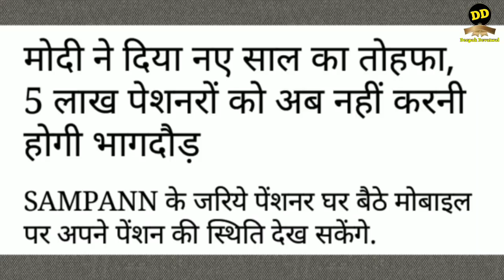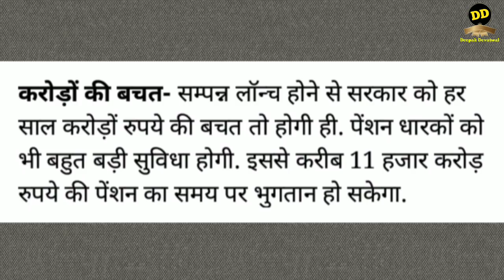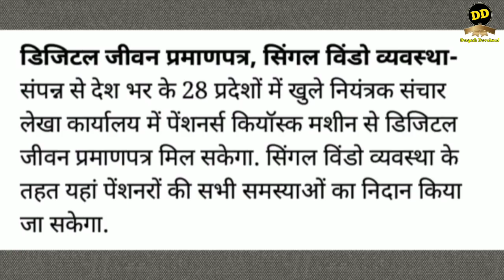मोदी ने दिया नये साल का तोहफा 5 लाख पेंशनरों को अब नही करनी होगी भागदौड संपन्न ऐप्प से हुई सुविधा ।।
संपन्न ऐप्प के जरिये पेंशनर घर बैठे मोबाइल पर अपने पेंशन की स्थिति देख सकेंगे 2019 मे । प्रधानमंत्री संपन्न ऐप्प योजना 2019 । pradhan mantri sampann app yojana 2019. मोदी का नये साल का तोहफा 2019।

मोदी ने दिया नए साल का तोहफा, 5 लाख पेशनरों को अब नहीं करनी होगी भागदौड़
SAMPANN के जरिये पेंशनर घर बैठे मोबाइल पर अपने पेंशन की स्थिति देख सकेंगे.

प्रधानमंत्री नरेंद्र मोदी ने शनिवार को पेंशन मैनेजमेंट सॉफ्टवेयर ‘संपन्न’ (SAMPANN)  लॉन्च किया. मोदी ने इस सॉफ्टवेयर से टेलिकॉम विभाग के 5 लाख पेंशनर को तोहफा दिया है. इस डिजिटल सेवा के जरिये पेंशनर घर बैठे मोबाइल पर अपने पेंशन की स्थिति देख सकेंगे. दूरसंचार मंत्रालय द्वारा 'संपन्न' (सिस्टम फॉर एकाउंटिंग एंड मैनेजमेंट ऑफ पेंशन) सॉफ्टवेयर से अब पेंशन की स्वीकृति से लेकर निपटारे तक का काम खुद विभाग ही करेगा. पहले अलग-अलग विभागों से जुड़ी होने के कारण प्रक्रिया में देर लगती थी. अब शिकायतों का जल्द निस्तारण होगा.

करोड़ों की बचत- सम्पन्न लॉन्च होने से सरकार को हर साल करोड़ों रुपये की बचत तो होगी ही. पेंशन धारकों को भी बहुत बड़ी सुविधा होगी. इससे करीब 11 हजार करोड़ रुपये की पेंशन का समय पर भुगतान हो सकेगा.

फिलहाल 3 लाख पेशनरों को लाभ- फिलहाल दूरसंचार विभाग के 3.5 लाख पेंशनर इसका लाभ लेंगे. बाद में 1.5 लाख और पेंशनर जुड़ेंगे.

डिजिटल जीवन प्रमाणपत्र, सिंगल विंडो व्यवस्था- संपन्न से देश भर के 28 प्रदेशों में खुले नियंत्रक संचार लेखा कार्यालय में पेंशनर्स कियॉस्क मशीन से डिजिटल जीवन प्रमाणपत्र मिल सकेगा. सिंगल विंडो व्यवस्था के तहत यहां पेंशनरों की सभी समस्याओं का निदान किया जा सकेगा.

धन्यवाद भाईयों।।